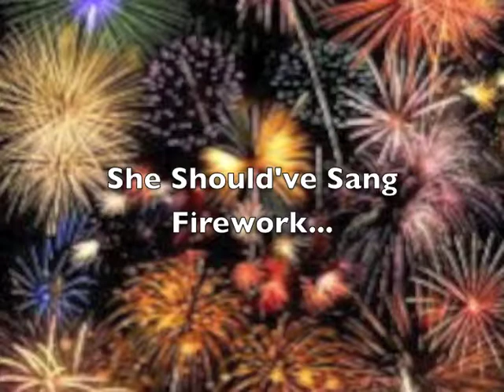I SAW KATY PERRY ON VACATION!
I am not joking around. I was actually 6 feet away from Katy Perry. I rode a roller coaster with her too!